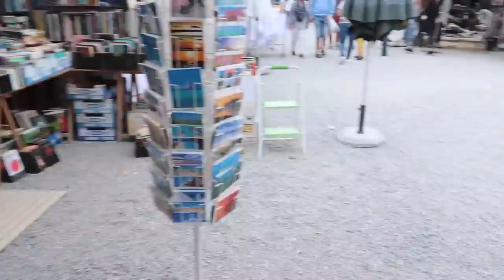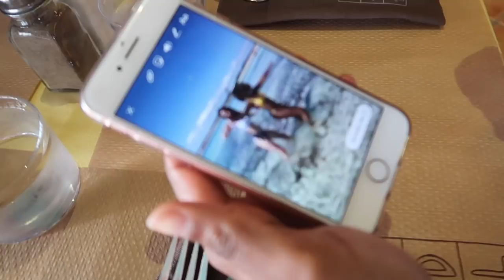IBIZA VLOG #1 😍💥 | Femke Meines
De eerste IBIZA VLOG staat online!! Wat een geweldige weken waren dit ! ❤️💥✨😍

Ik ben Femke Meines en wekelijks vlog ik over van alles en nog wat. Alles wat me bezig houdt en wat ik leuk vind om te doen. Naast zangeres, presentatrice ben ik ook nog eens actrice en speel ik o.a in de Disney Channel serie 'Just Like Me'.

Veel kijkplezier en blijf volgen! XFem